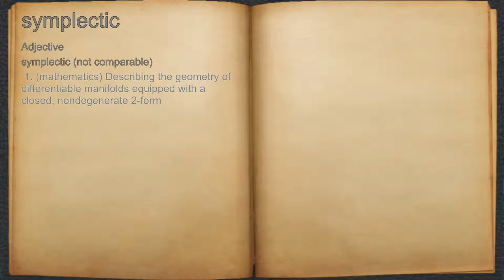What does symplectic mean?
A spoken definition of symplectic.

Intro Sound:
Typewriter - Tamskp